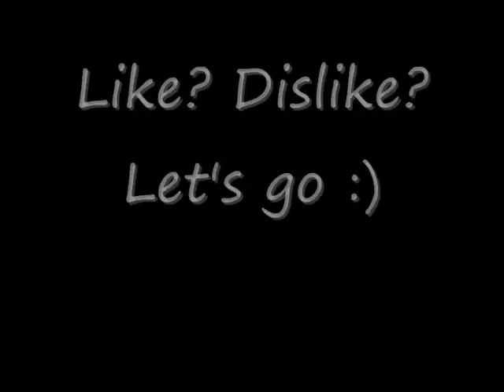Lett túra / Roadtrip in Latvia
10 napos laza körút Lettorszàgban. A hàttérben a Hospitalu iela Katyisz c. szàma szol.